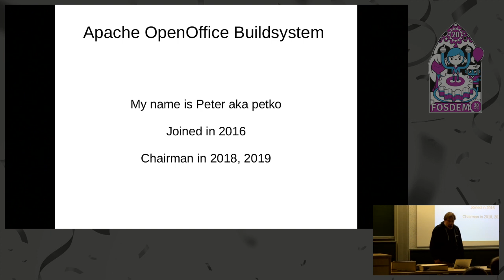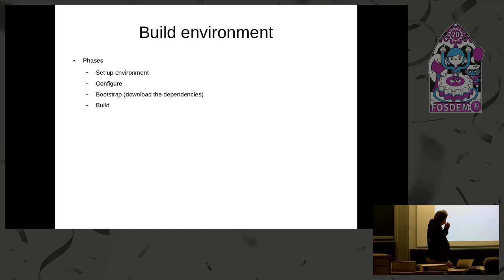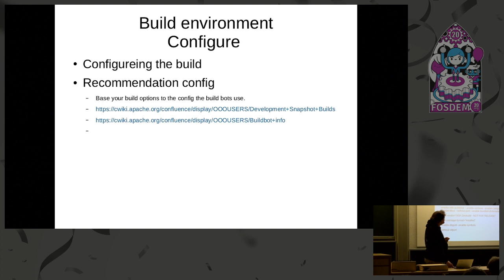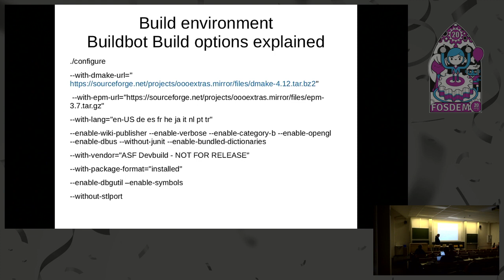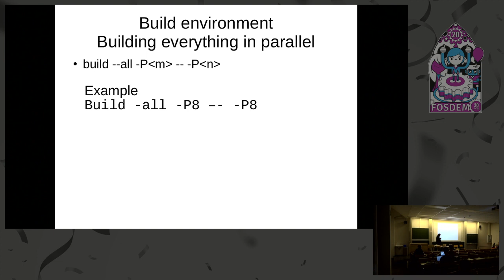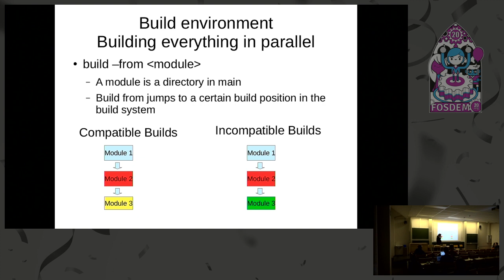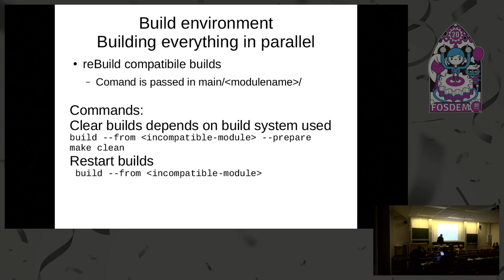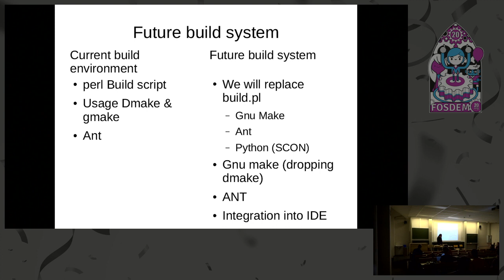Openoffice Build system A walk through building OpenOffice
by Peter Kovacs

This talk will be about the OpenOffice Build system. We will talk about how it works today's, issues with it. And the talk will highlight current development in this field plus where it might moves in the future. (plans of development)

Sheduled length will be 20 min +question
Currently the build system is a mixture of dmake, gmake, ant and other tools. After a short going through I like to describe the vision we have for the future build system we are working towards.

Room: UB4.136
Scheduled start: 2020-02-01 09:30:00